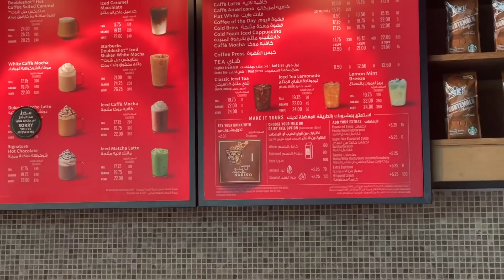ДУБАЙ. УШЛИ В ОТРЫВ! ОТЛИЧНЫЙ ДЕНЬ В ОАЭ. Aquaventure.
По моему скромному мнению Aquaventure - лучший аквапарк в Дубае. Горки, акулы, радость, смех... все это было целый день.
Вечером нас ждал Аквариум. Это того стоит!